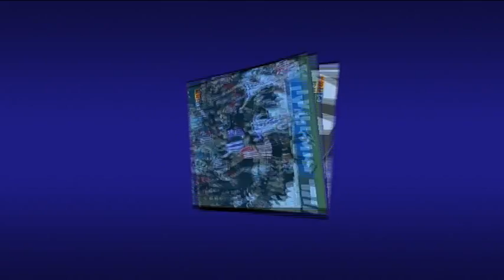⚽️ [Liga 03/04] J27 I Athletic Club 1 - Real Valladolid 4 I LABURPENA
Revive el enfrentamiento de LaLiga entre el Athletic Club y el Real Valladolid.